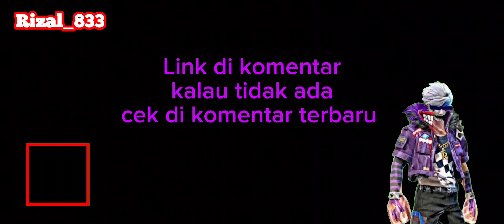Mode Clash Squad map random Part 16